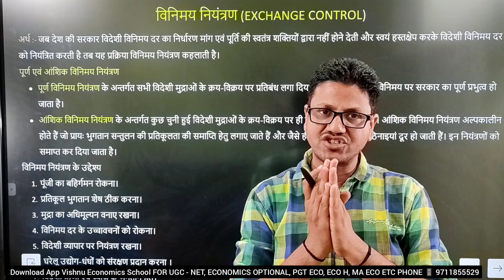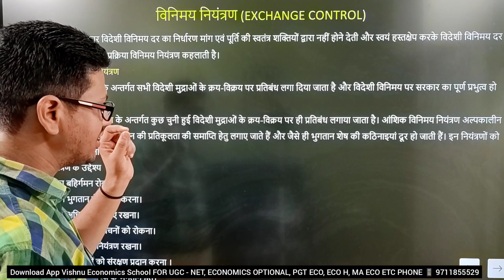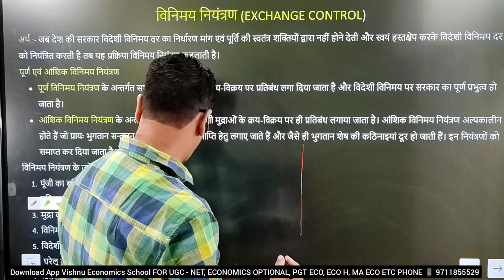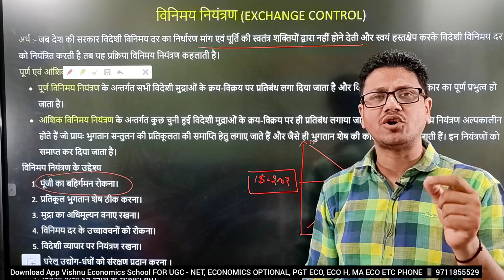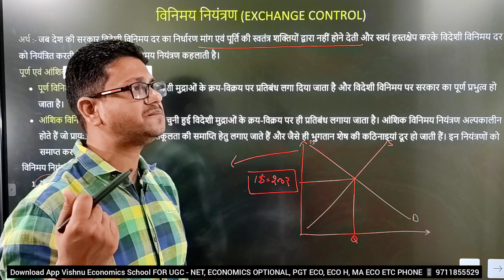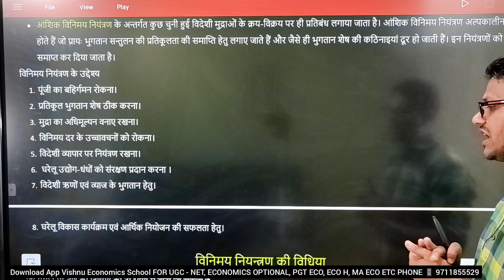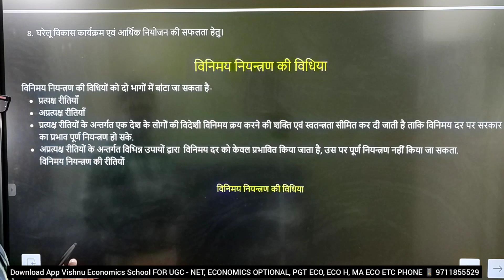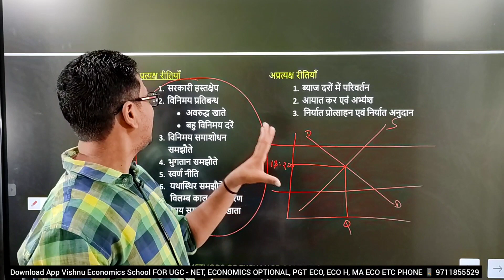विनिमय नियंत्रण , exchange control in Hindi , international economics ,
DEMO
ENGLISH MEDIUM

HINDI MEDIUM
विनिमय नियंत्रण (EXCHANGE CONTROL)
अर्थ :- जब देश की सरकार विदेशी विनिमय दर का निर्धारण मांग एवं पूर्ति की स्वतंत्र शक्तियों द्वारा नहीं होने देती और स्वयं हस्तक्षेप करके विदेशी विनिमय दर को नियंत्रित करती है तब यह प्रक्रिया विनिमय नियंत्रण कहलाती है।
पूर्ण एवं आंशिक विनिमय नियंत्रण
• पूर्ण विनिमय नियंत्रण के अन्तर्गत सभी विदेशी मुद्राओं के क्रय-विक्रय पर प्रतिबंध लगा दिया जाता है और विदेशी विनिमय पर सरकार का पूर्ण प्रभुत्व हो जाता है।
• आंशिक विनिमय नियंत्रण के अन्तर्गत कुछ चुनी हुई विदेशी मुद्राओं के क्रय-विक्रय पर ही प्रतिबंध लगाया जाता है। आंशिक विनिमय नियंत्रण अल्पकालीन होते हैं जो प्रायः भुगतान सन्तुलन की प्रतिकूलता की समाप्ति हेतु लगाए जाते हैं और जैसे ही भुगतान शेष की कठिनाइयां दूर हो जाती हैं। इन नियंत्रणों को समाप्त कर दिया जाता है।
विनिमय नियंत्रण के उद्देश्य
1. पूंजी का बहिर्गमन रोकना।
2. प्रतिकूल भुगतान शेष ठीक करना।
3. मुद्रा का अधिमूल्यन वनाए रखना।
4. विनिमय दर के उच्चावचनों को रोकना।
5. विदेशी व्यापार पर नियंत्रण रखना।
6.  घरेलू उद्योग-धंधों को संरक्षण प्रदान करना ।
7. विदेशी ऋणों एवं व्याज के भुगतान हेतु।
8. घरेलू विकास कार्यक्रम एवं आर्थिक नियोजन की सफलता हेतु।

विनिमय नियन्त्रण की विधिया
 विनिमय नियन्त्रण की विधियों को दो भागों में बांटा जा सकता है-
• प्रत्यक्ष रीतियाँ
• अप्रत्यक्ष रीतियाँ
• प्रत्यक्ष रीतियों के अन्तर्गत एक देश के लोगों की विदेशी विनिमय क्रय करने की शक्ति एवं स्वतन्त्रता सीमित कर दी जाती है ताकि विनिमय दर पर सरकार का प्रभाव पूर्ण नियन्त्रण हो सके.
• अप्रत्यक्ष रीतियों के अन्तर्गत विभिन्न उपायों द्वारा  विनिमय दर को केवल प्रभावित किया जाता है, उस पर पूर्ण नियन्त्रण नहीं किया जा सकता.
विनिमय नियन्त्रण की रीतियों